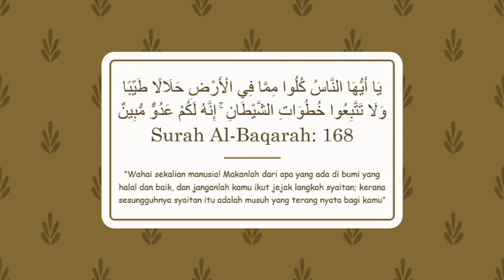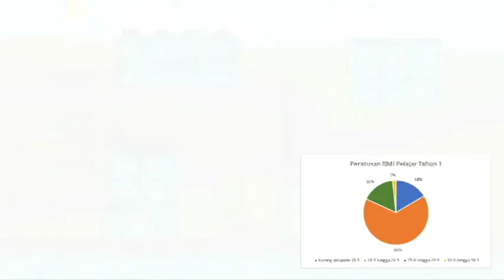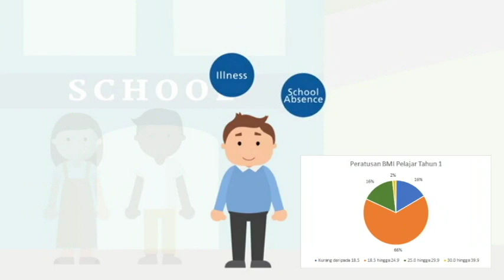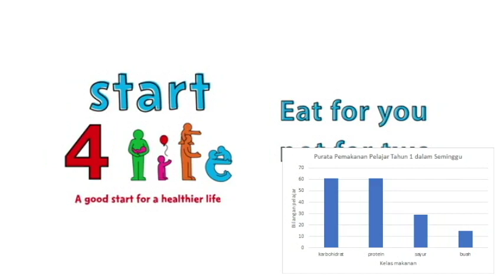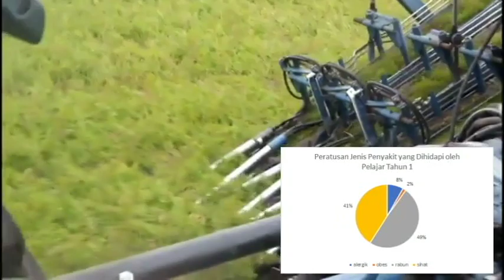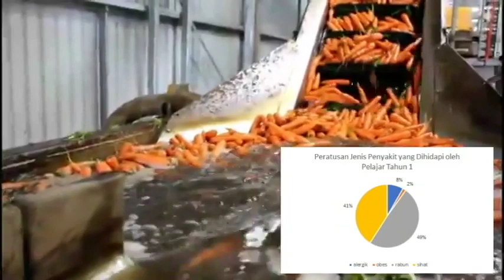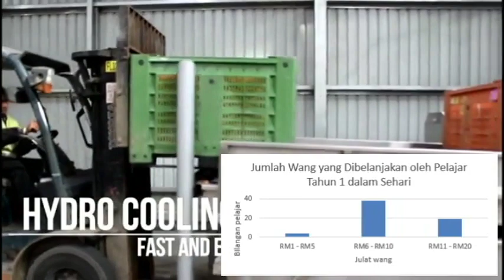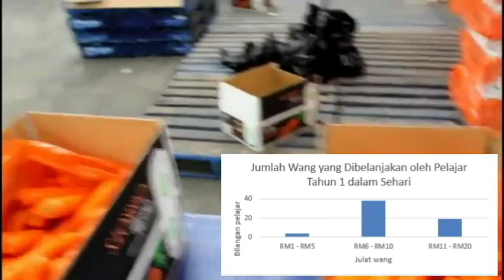Dokumentasi Gizi Seimbang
Bahasa Melayu Kerjaya
Tajuk: Pengambilan Gizi Seimbang Dalam Kalangan Mahasiswa

Ahli Kumpulan:
1. Ahmad Syiham bin Nasir
2. Danish Yusuf bin Azizi
3. Ahmad Adli Hadi bin Jusoh
4. Aina Qistina binti Ahmad Rokis
5. Fatin Nadhirah binti Md Nordin
6. Aida Sakinah binti Mohamad Noraie
7. Hanin binti Hemdi